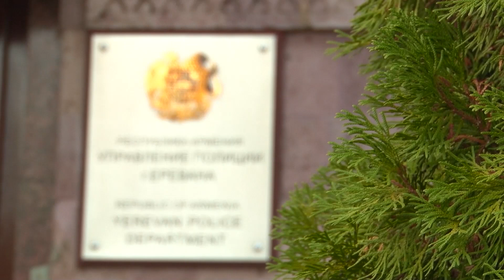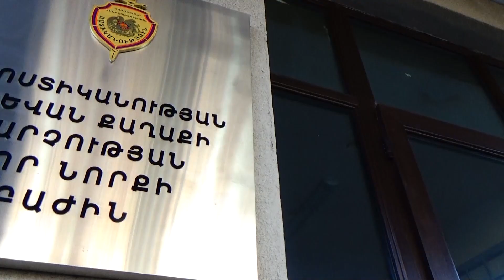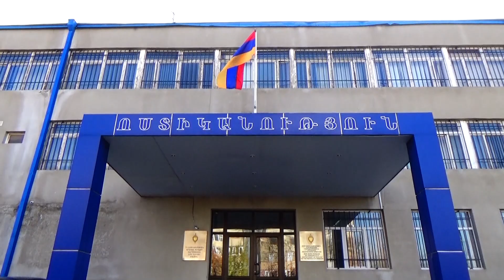Ոստիկանները Երևանի տներից մեկից հայտնաբերել են մի քանի տեսակի թմրամիջոց ու զենք